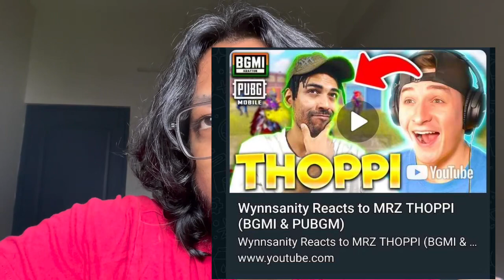Thoppi Rajyam ariyunna gamer.